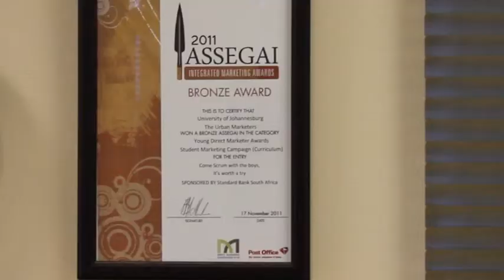Bridging the gap between theory and practice when studying Strategic Communication at UJ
When preparing students for industry, diploma and degree qualifications bridge the gap between theory and practice as explained by lecturer Dayle Raaff from the Department of Strategic Communication at the University of Johannesburg. Industry experts are regularly invited into the classroom to share the latest trends with our students and to involve them in real life projects. As such, our students have won several gold awards for their direct marketing campaigns.